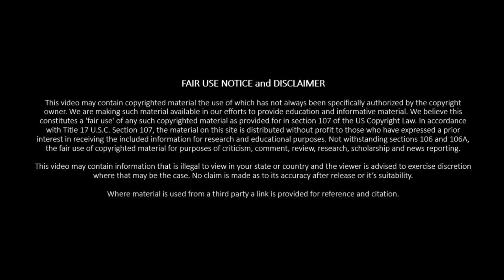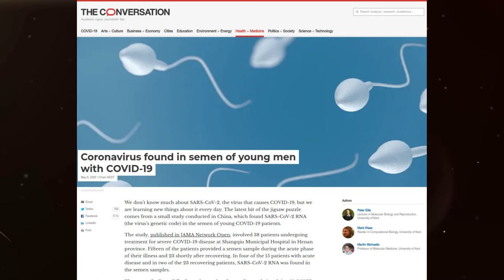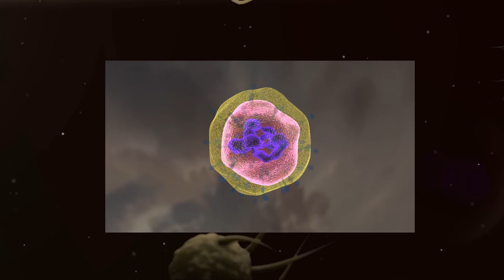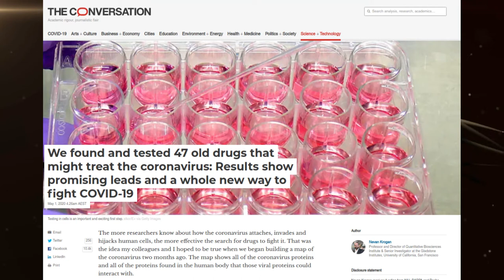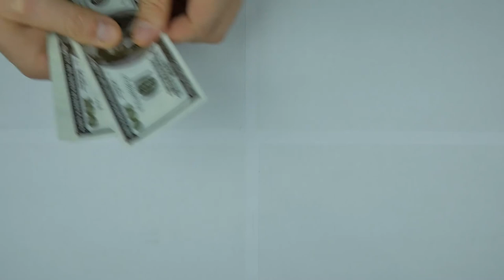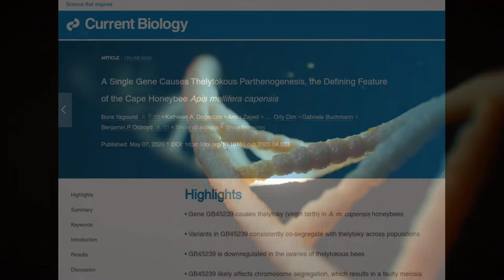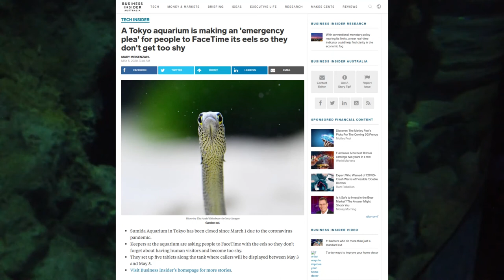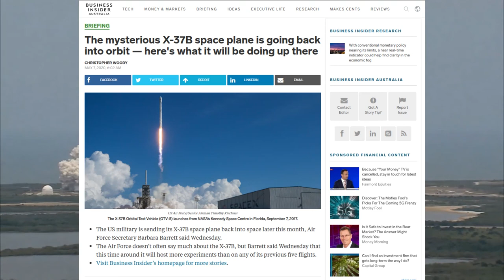This week in What were they thinking … ? (#067)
This week we have a mixture of news which is a pleasant surprise. There is the always present specter of the CCP virus, novel science and weird history.

The presence, effect and long term complications of the CCP virus are still poorly understood. Right now we are concerned about when it started in certain countries. Franc is especially concerned about a possible infection back in December, 2019.

There may also be an explanation as to why some drugs work better for COVID19 than others. This especially relevant to Hydroxychloroquine. Another concern is the effect of cough medicine and susceptibility to infection.

While COVID19 forces everyone out of work a UBI has been proposed as a solution. A system of welfare trialed before. The most recent  report on one  such UBI experiment has less than substantiated its purpose.

00:18 France could have had COVID19 patient back in 2019

01:56 COVID19 virus elements found in semen

03:43 The WHO says it is not reinfection but dead lung cells

05:03 Of 47 drugs 3 found results (2 positive and 1 negative) which tells us something about how  COVID19 could be treated most effectively

09:56 COVID19 could be causing a second disease in children

11:36 A UBI makes people happier but less likely to look for work

12:24 1 Gene causes parthenogenesis in bees

14:29 Arctic spiders turn to cannabilaism to keep population in check

16:02 A Tokyo aquarium wants you to facetime their eels

17:09 A volcano could have hidden the moon in 1110

19:17 Mystery X-37B spacecraft to go back into space for science.

Relevant links:

French doctors say they found a Covid-19 patient from December

Coronavirus found in semen of young men with COVID-19

Coronavirus patients who recover but later test positive for the disease are NOT getting reinfected but simply expelling dead lung cells, WHO claims

We found and tested 47 old drugs that might treat the coronavirus: Results show promising leads and a whole new way to fight COVID-19

A mysterious illness is striking children amid the coronavirus pandemic – but is it Kawasaki disease?

A Single Gene Causes Thelytokous Parthenogenesis, the Defining Feature of the Cape Honeybee Apis mellifera capensis

Impacts of female body size on cannibalism and juvenile abundance in a dominant arctic spider

A Tokyo aquarium is making an 'emergency plea' for people to FaceTime its eels so they don't get too shy

Climatic and societal impacts of a “forgotten” cluster of volcanic eruptions in 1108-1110 CE

TagsThe mysterious X-37B space plane is going back into orbit — here's what it will be doing up there